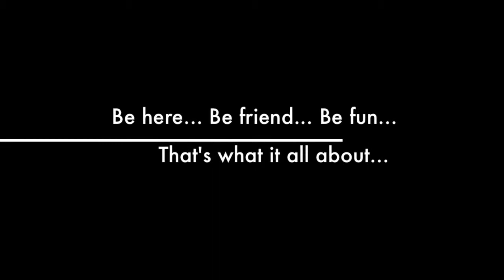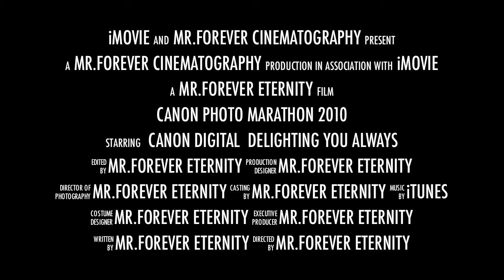Thailand Canon Photo Marathon 2010 Trailer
Trailer of Thailand Canon Photo Marathon 2010 By iMovie 11